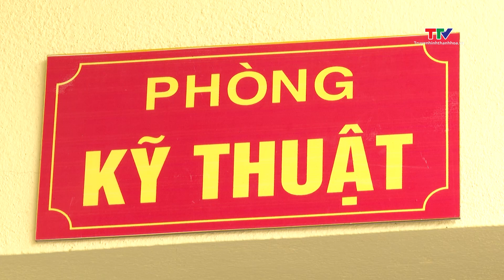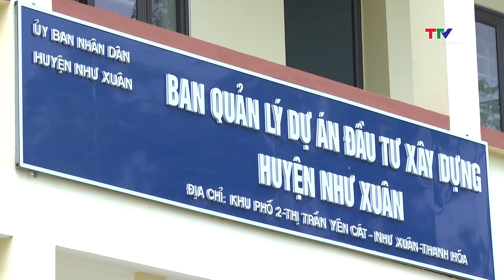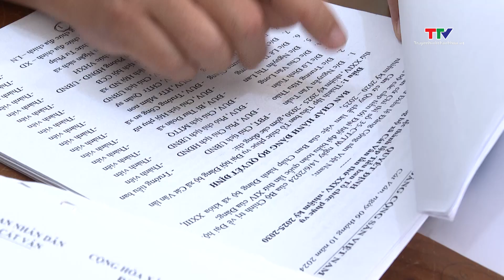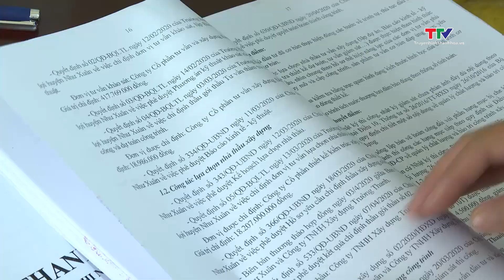Huyện Như Xuân tăng cường công tác thanh tra, phòng ngừa sai phạm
Để kịp thời phát hiện, ngăn chặn, xử lý và khắc phục các vi phạm, ổn định tình hình, tạo điều kiện phát triển kinh tế - xã hội của địa phương, trong những năm qua, UBND huyện Như Xuân luôn quan tâm và tập trung làm tốt công tác thanh tra toàn diện trên nhiều lĩnh vực. Thông qua hoạt động thanh tra theo kế hoạch và thanh tra đột xuất do Chủ tịch UBND huyện giao, nhiều vi phạm đã được  phát hiện và chấn chỉnh, giúp các địa phương, đơn vị được thanh tra nhìn nhận lại công tác lãnh đạo, điều hành, từ đó rút kinh nghiệm và kịp thời điều chỉnh những mặt còn hạn chế, yếu kém